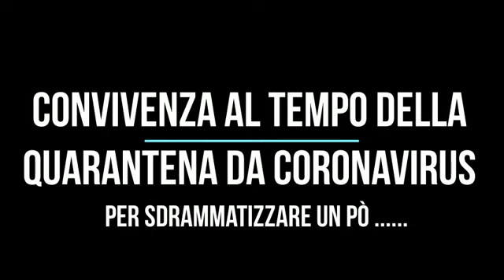Convivenza durante la quarantena da coronavirus , marito e moglie scherzo telefonico , barzellette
scherzo telefonico , risate ,  telefonate divertenti , scherzi telefonici audio

battute coronavirus , battute sul coronavirus , Convivenza al tempo della quarantena da coronavirus , per sdrammatizzare un pò

Sorridere e stare allegri anche in situazioni deprimenti e poco piacevoli può contribuire e dare la forza , ad ognuno di noi , a superare momenti difficili ed evitare di concentrarsi solo sugli aspetti negativi.